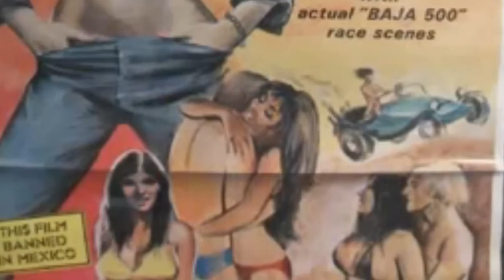Imágenes de Expediente X | PORNO de los 70 | Serie de Isabel II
Todos los días noticias de cine y series (estrenos, trailers, rumores, etc...) y criticas de pelis series y anime